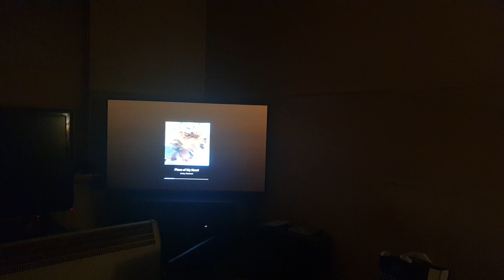i am a mess incase you were worried. don't worry though i can do better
coming off mitrazapine 45mg nightly to 0 was much harder than i expected glad i got through it. i think i will have to do a mental health video. this or a future video will hopefully help someone who thinks they are a terrible person cause untidy. i personally enjoy the chaos of it. i love that i have to be careful when i walk round the living room. i think its a coping mechanisim and man coping with all this has been so fun ... not sarcasm i have really enjoyed myself. will enjoy everything more when this ends. i wanna / neeed to move.

mum havent said yet i need to move will call you later

xx

i am gonna have a few days of silence  will still be gaming and stuff just gonna let vocal cords rest.